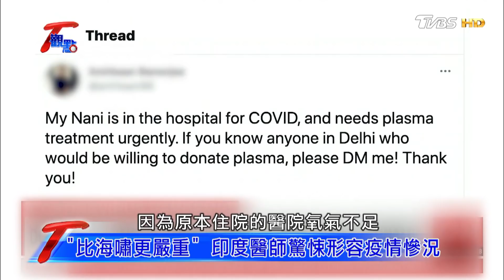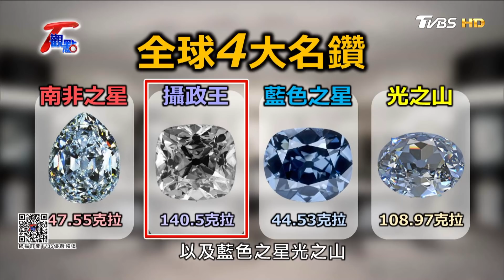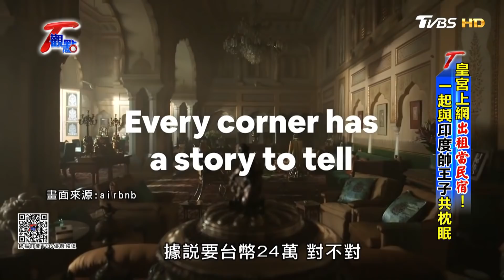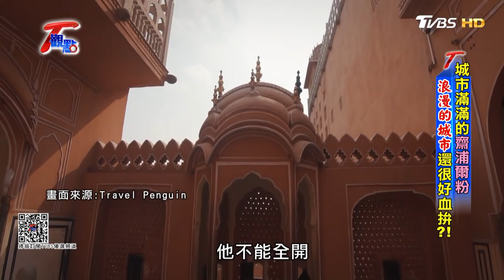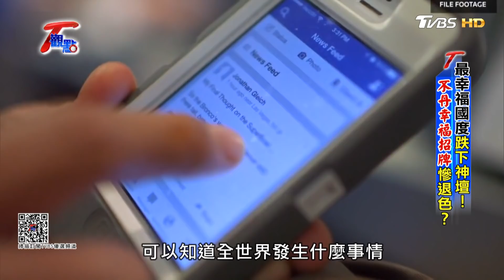印度疫情大失控?! 變種病毒.大壺節續辦.總理莫迪神隱.醫院慘變煉獄 竟找嘸救命氧氣桶 T觀點 20210508 (完整版)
《TVBS 56台》